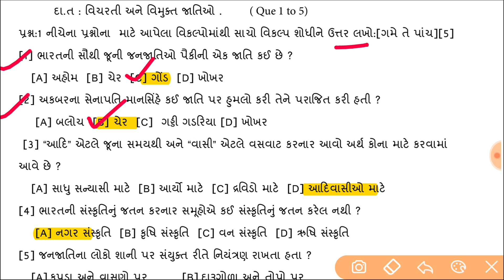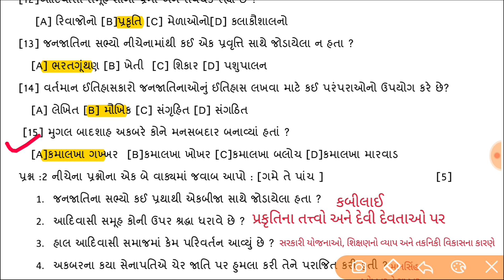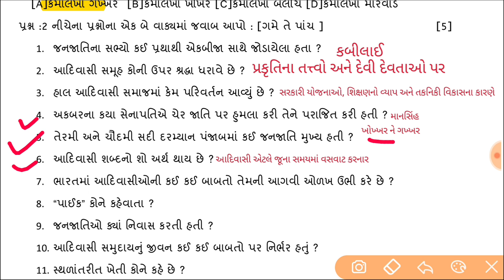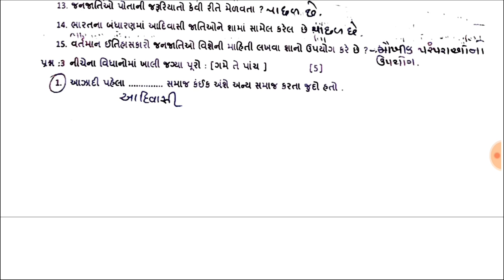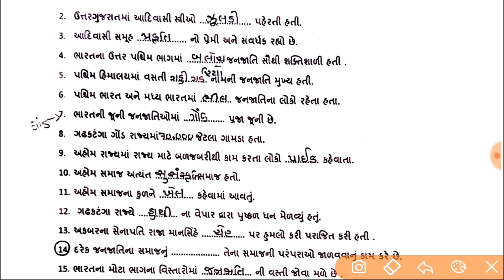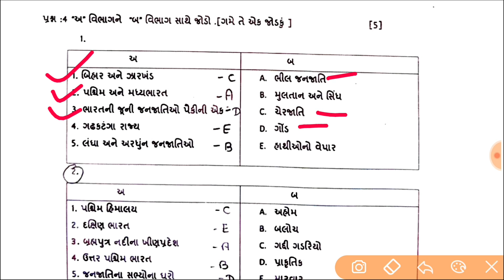std 7 samajik vigyan Ekam kasoti solution desember 2023,std 7,Dhoran 7 ss Ekam kasoti solution 2023